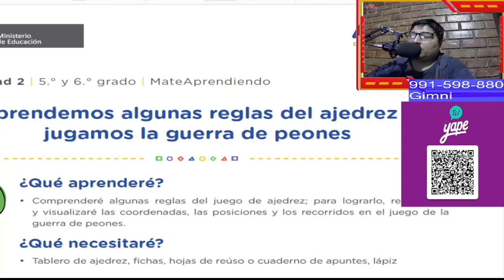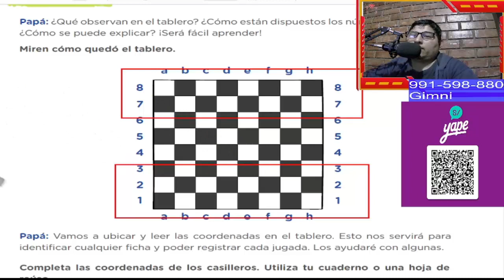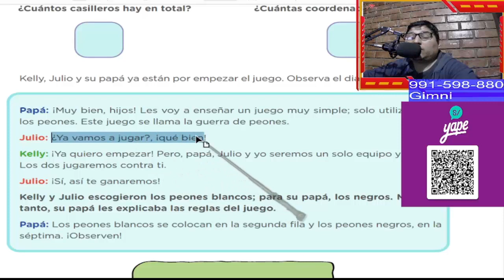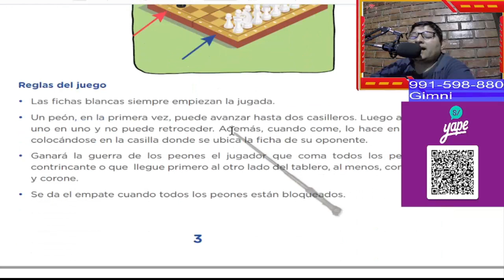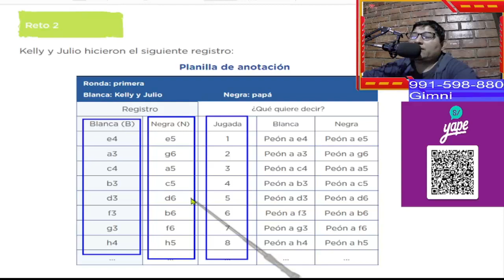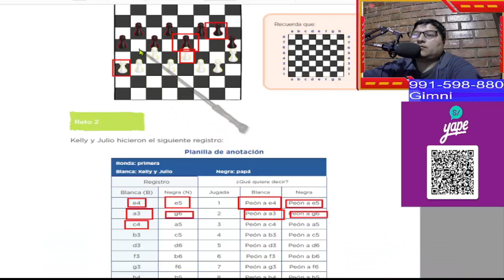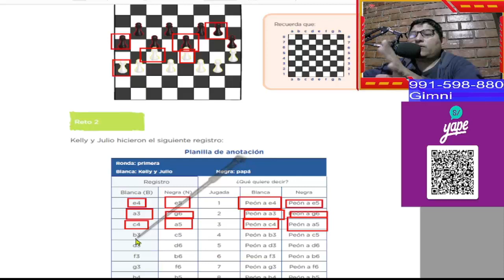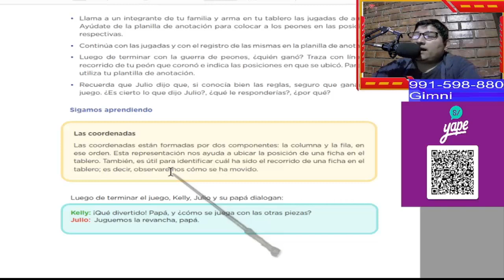😎5to y 6to Primaria😎/Aprendemos algunas reglas del ajedrez y jugamos la guerra de peones/ tarea.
MI NUMERO PARA WHATSAPP ES 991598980
CLASES DE LA SEMANA 5to y 6to PRIMARIA: